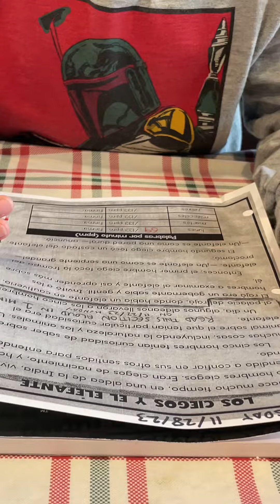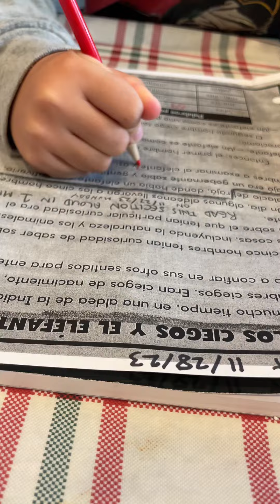Kyle’s Playtime Spanish Language 60 Second Home School Testing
Kyle is given 60 seconds da to recite Spanish from a sheet that teats his speed.  He improved from Monday 11/27/23 to the re-test on Tuesday 11/28/23 the next day, and this test goes on to the end of the week.